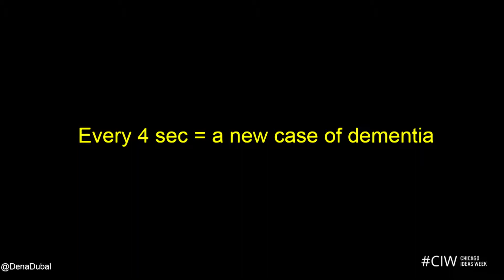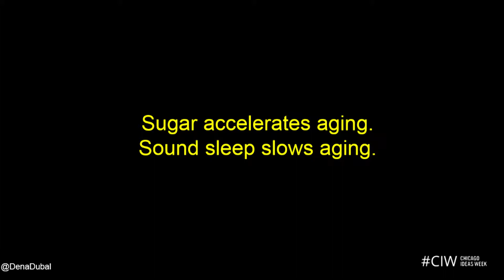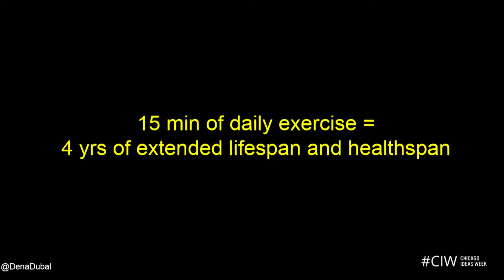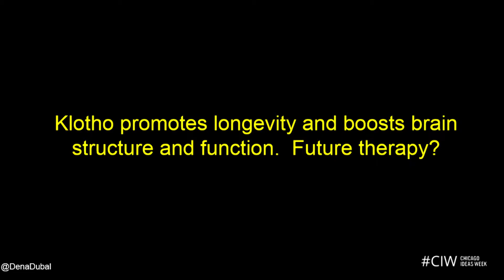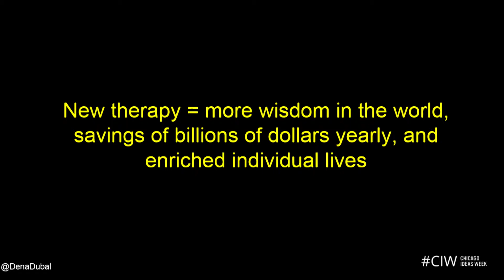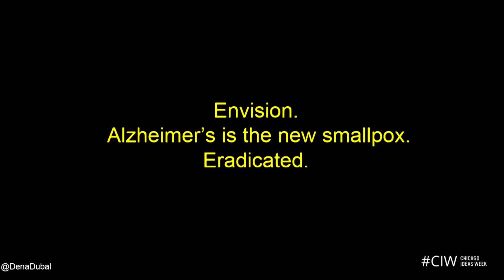Dena Dubal: 150 Is the New 50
Every four seconds—every time you blink—an individual is diagnosed with dementia. Can we eradicate a disease that is projected to affect 100 million people by 2050? Dr. Dena Dubal believes we can, and she has the research to prove it.